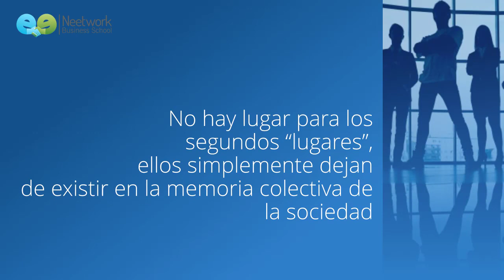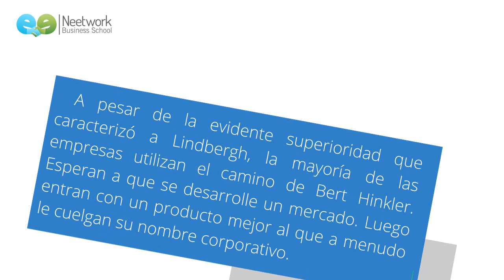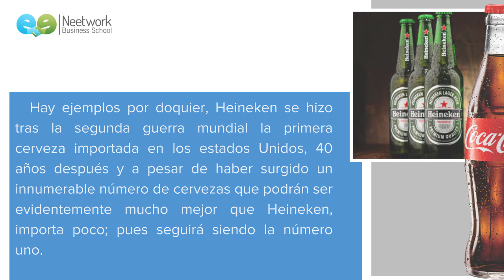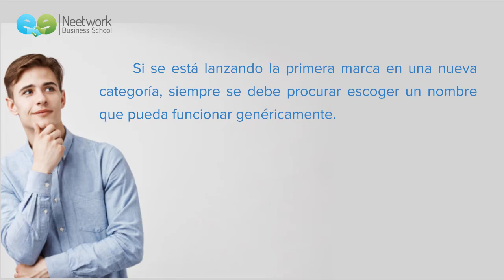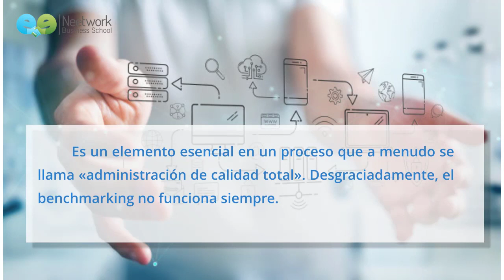CURSO LAS 22 LEYES INMUTABLES DEL MARKETING: VÍDEO 1, LEY DEL LIDERAZGO.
Resumen del libro las 22 Leyes inmutables del marketing. En este vídeo les presentamos la primera ley  del libro de  Al Ries y Jack Trout. Llamada "La ley del Liderazgo". En marketing es mejor ser el primero que ser el mejor...